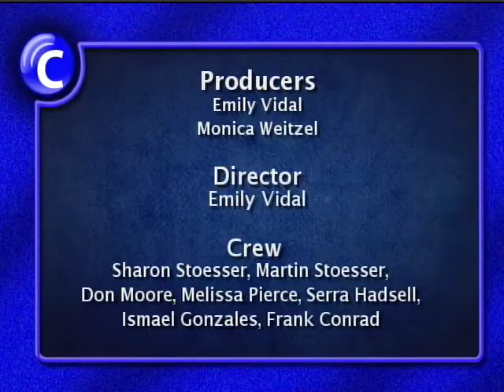Community Hotline 4/10/13 Urban League of Portland